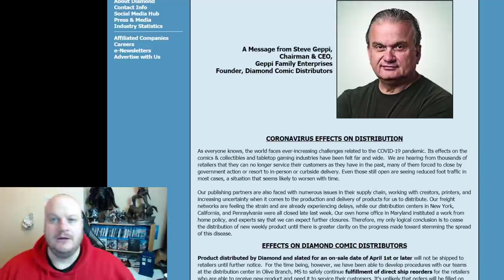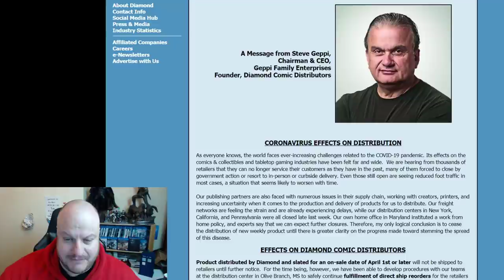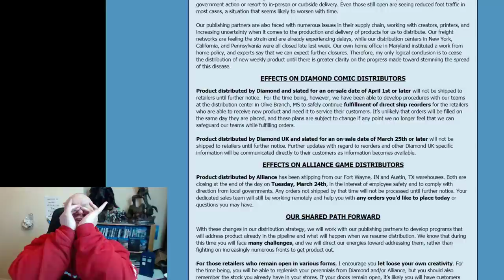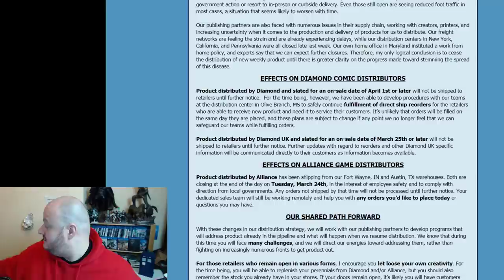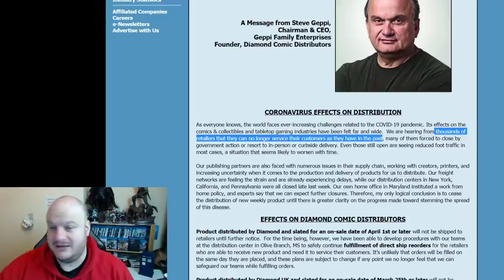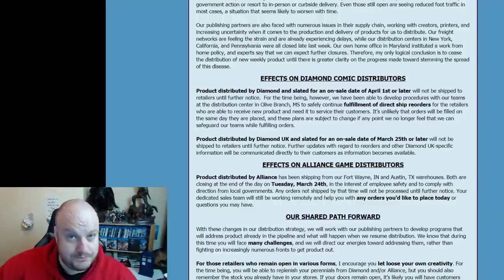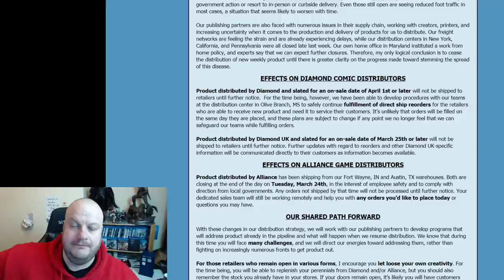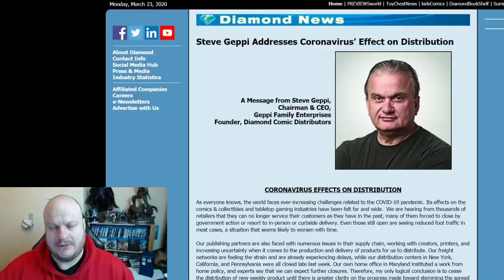DIAMOND CEASE Distribution of NEW COMICS!!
NEWS comic shop owners really did not want to hear has happened. Diamond have announced they will cease distribution of new comics. It seems very unlikely that a lot of stores will be able to make it through this now.